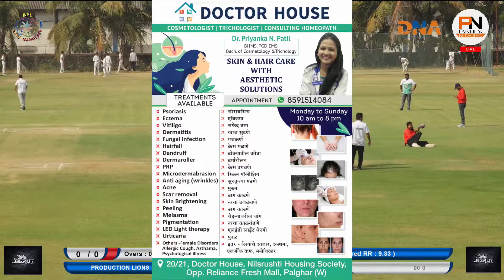SEMI FINAL | QUALITY STRIKERS VS PRODUCTION LIONS | APL 2022